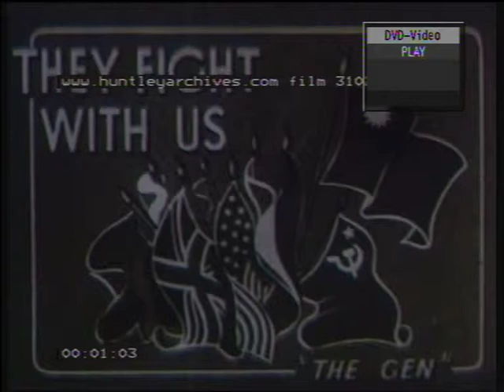Allied Chinese Train WW2 film 31025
World War Two. Chinese cadet pilots in training in China, Asia, under supervision of the British. Norden bomb sight training. Language teaching - the difficulty of pronouncing the letter "P" - blowing on paper. Chinese pilot taxis to a halt and climbs out of his Kittyhawk aircraft. He removes his sunglasses and talks.